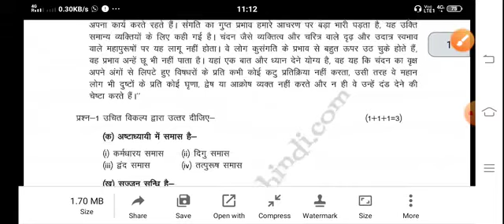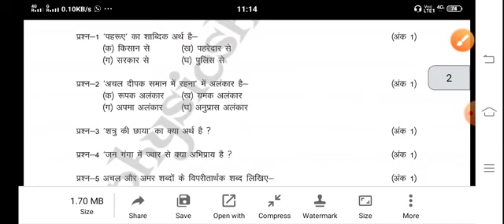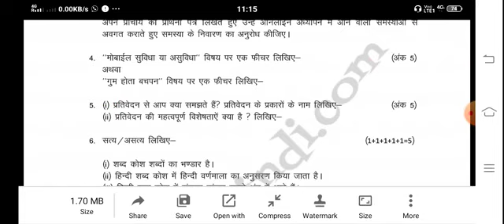mp board class 11 hindi revision paper full solutions PDF / class 11 hindi revision test solutions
mp board class 11 hindi revision paper full solutions PDF / class 11 hindi revision test solutionsrevision test solution class 9th / 10th science | revision test solution MP board class 9th science
इस तरह करें सभी विषय के पेपर download | latest news MP board 9 वी से 12 वी download kre //chemistry revision test 2020 full solution pdf download // NEW

full pdf download kre ये नई video आयी है